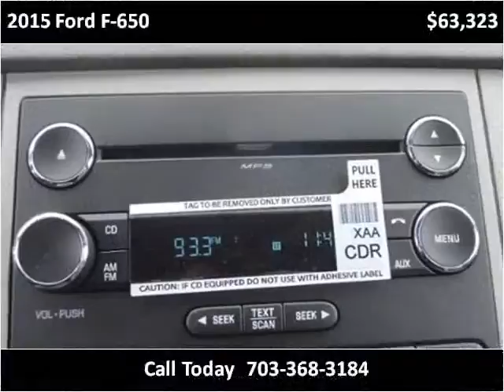2015 Ford F-650 New Cars Manassas VA